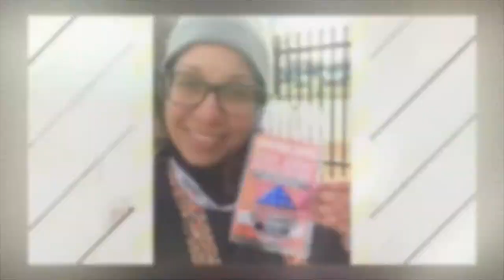The Bean Boozled Challenge ღ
The Teenager and I have FINALLY done The Bean Boozled Challenge and well. it left me kinda speechless...LOL

NEVER MISS A VLOG, TAG, CHAT OR VIDEO ❣❣

MrsTee ~ That’s Me...Sharing the Love Life & Laughter of my life as Woman, Wife, Mom Believer and Friend…

Join the YCOMHop fun at the Your Channel Or Mine YouTube Hop - EVERY Thursday 8am EST